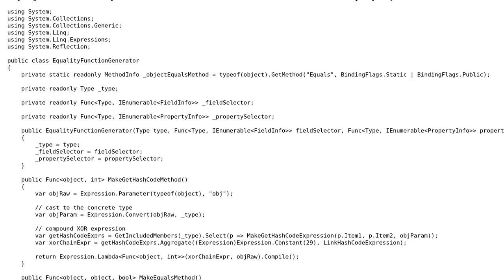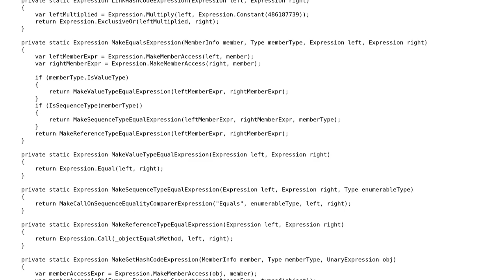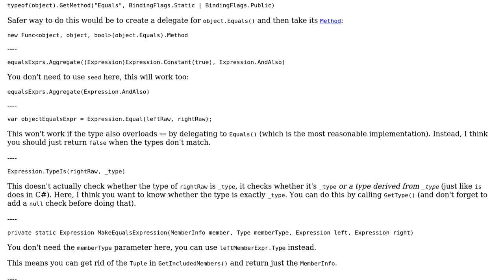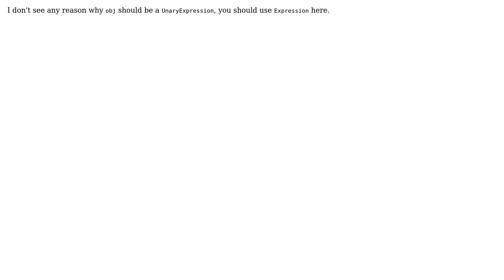Code Review: Equality Function Generator (2 Solutions!!)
Code Review: Equality Function Generator

With thanks & praise to God, and with thanks to the many people who have made this project possible! | Content (except music & images) licensed under CC BY-SA | Music | Images & others | With thanks to user theDmi user svick user IEatBagels and the Stack Exchange Network Trademarks are property of their respective owners. You are responsible for your own actions.